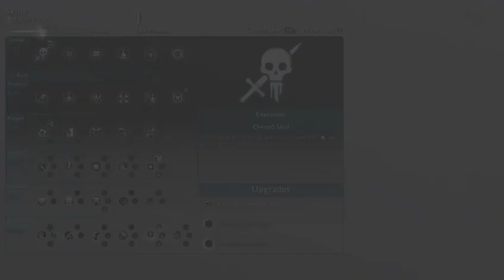20180602 Gameplay - Middle-earth Shadow of War (2017) [PC] - Part 4